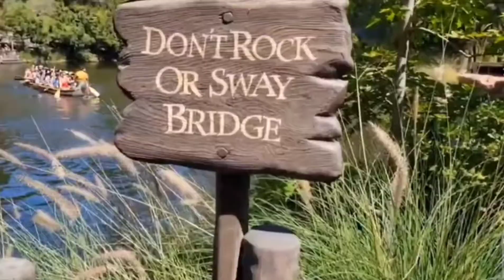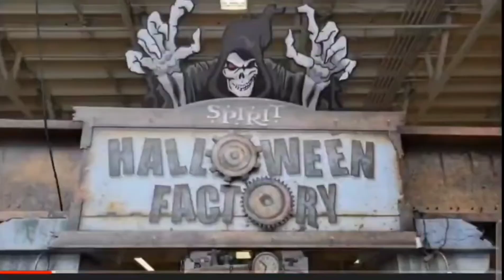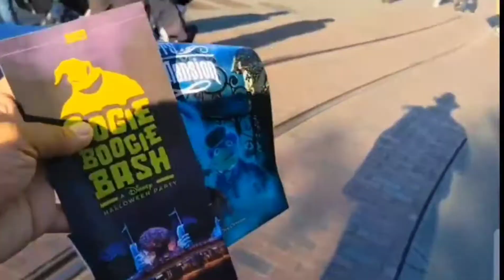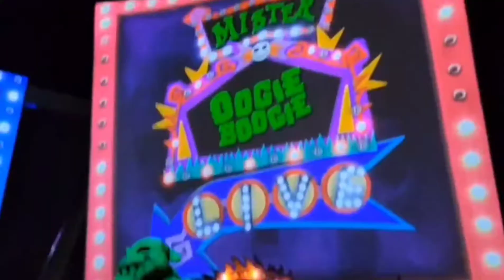A Very Special Thank You | A Recap Of 2021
This video is dedicated to you guys... The Calidreamers. Thank you guys so much for all the love and support this year. Let's kill it in 2022. Happy New Year!!!

A recap of all this year's vlogs